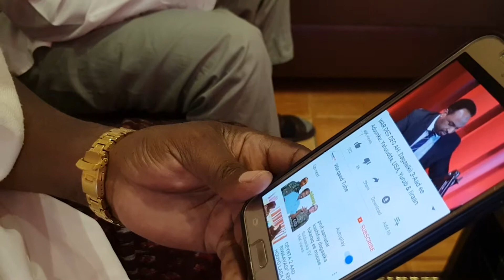27 May 2018(11)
BBCSomali.com iyo dhagaysiga odoyaasha